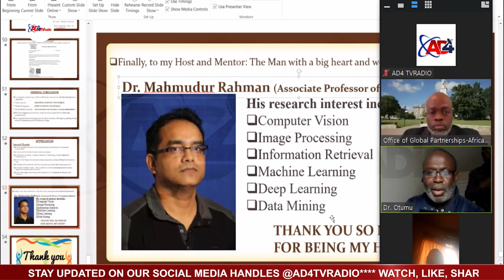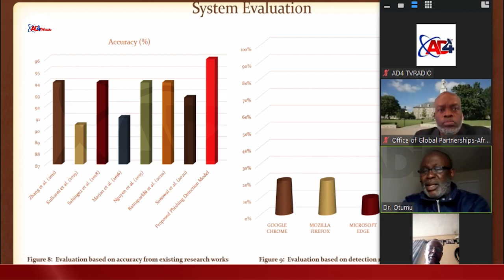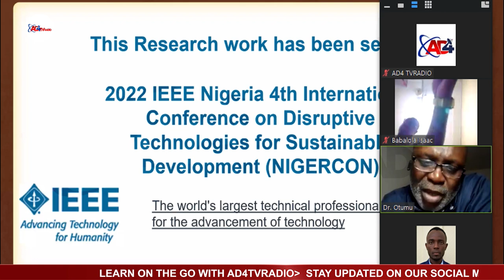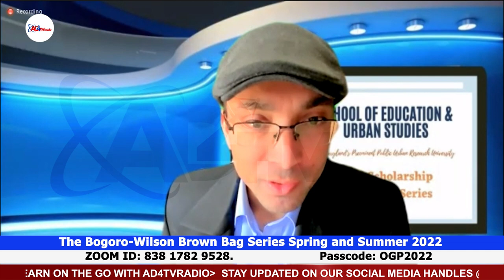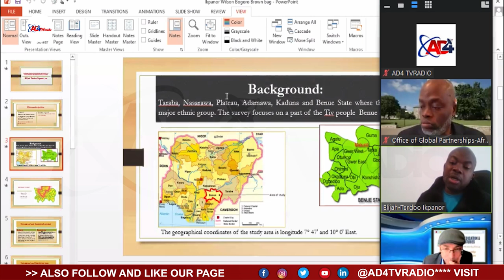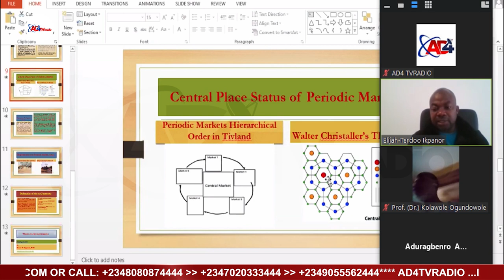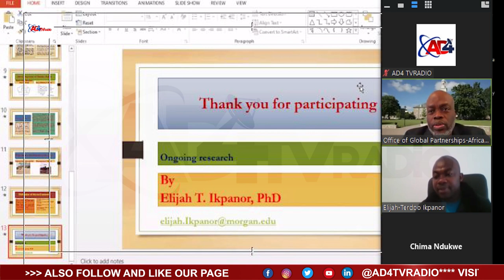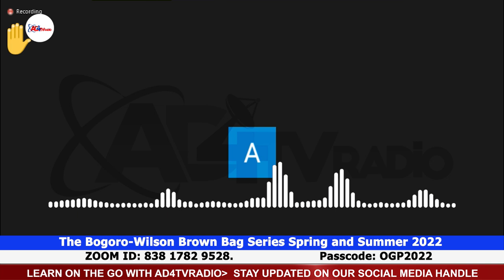BOGORO-WILSON BROWN BAG LECTURE SERIES: MORGAN STATE UNIVERSITY BALTIMORE MARYLAND USA